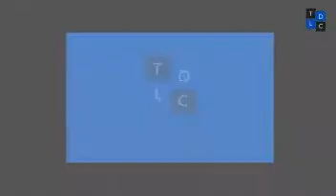दुनिया की सबसे रहस्यमयी झील | Most Mysterious Lakes In The World | Fundudzi Lake Facts | The Laddu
theladdudotcom के साथ देखिये देश-विदेश की सभी महत्वपूर्ण और बड़ी खबरें | Watch the latest Hindi news on one of the Fastest Growing Hindi News Channel on YouTube.

theladdudotcom Youtube Channel

theladdudotcom भारत में सबसे तेजी से बढ़ती और सबसे अच्छी हिंदी जानकारीपूर्ण और समाचार चैनल में से एक है।

हिंदी की सभी ब्रेकिंग और फास्ट न्यूज़ के लिए बने रहें !!!

theladdudotcom is one of the fastest growing and best Hindi Informative and News Channel in India.
theladdudotcom channel covers latest news and informative videos in Politics, Entertainment, Business and Sports.